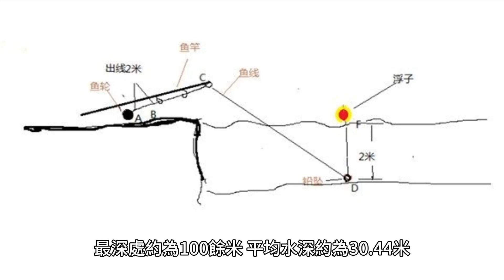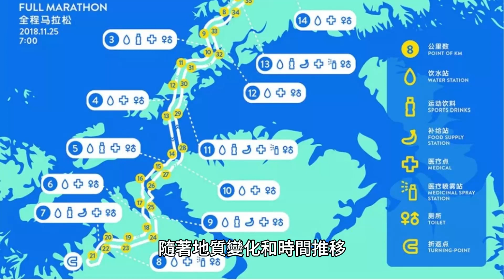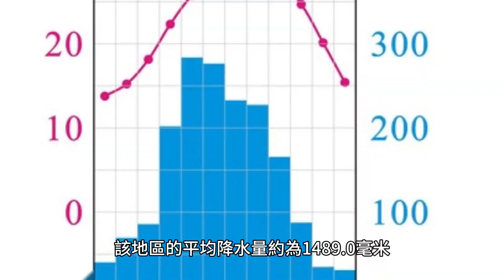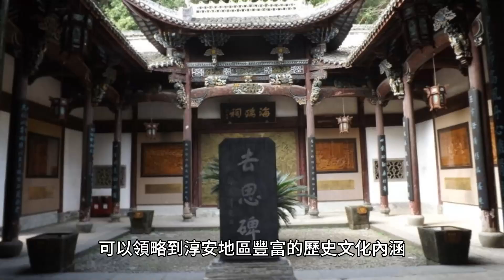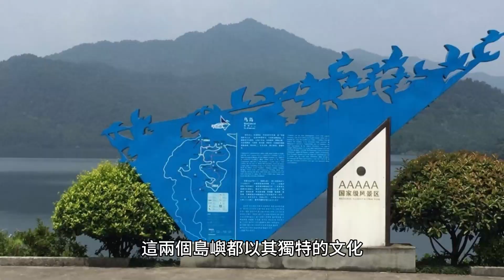千島湖，人間仙境